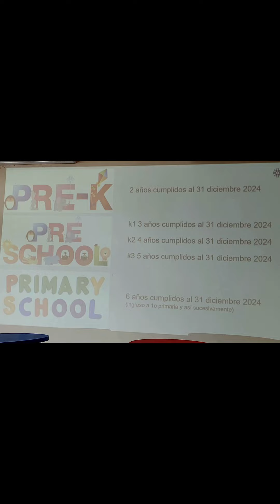Laurea World School in Playa Del Carmen, Mexico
We went to see the new school in Ciudad Mayakoba, Playa del Carmen, Mexico 🇲🇽.   This school will be bilingual [ English and Spanish].  This is a top notch school.  @laureaworldschool